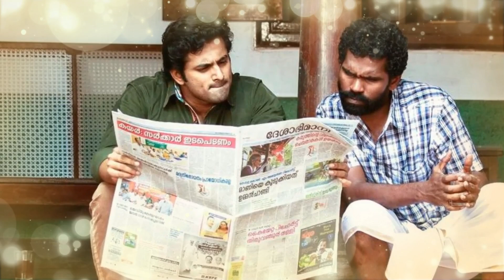Unni Mukundan Hit And Flop All Movies List With Box Office Collection Analysis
Unni Mukundan Hit And Flop All Movies List With Box Office Collection Analysis,Unni Mukundan is one of the most talented actor of Malayalam, Tamil and Telugu film industry, Unni Mukundan all movies list is around 29. He has given successful movies in box office and Unni Mukundan blockbuster movie is Bruce Lee,Meppadiyan,Enthoru Bhagyam, Mamangam,Mammootty,Janatha Garage,Mohanlal,Jr NTR,Mikhael ,Nivin Pauly, Bhaagamathie,Masterpiece. Unni Mukundan movies Box office report is strong .

Today Malisha Jarin will tell you about Unni Mukundan Hit And Flop All Movies List With Box Office Collection Analysis

Bruce Lee upcoming Malayalam mass action entertainer film.Directed by Vysakh,Cast Unni Mukundan in the lead role. Bruce Lee will be made on a huge budget of Rs 25 crore and will release in multiple languages.

Mamangam 2019 period action film directed by M. Padmakumar. It stars Mammootty, Achuthan, Unni Mukundan in the lead role. Story is about Warriors .

Meppadiyan upcoming crime thriller film . The film features Unni Mukundan, Sreenivasan in the lead role. story is based on true events.

Enthoru Bhagyam upcoming drama. Stars Unni Mukundan, Nikki Galrani in the lead role.

Mikhael 2019 malayalam action thriller film . It stars Nivin Pauly in the title role.  Story is about dr Mikhael .

Clint 2017 biographical film. starring Unni Mukundan, Lena  in the lead role. Story is about Edmund Thomas Clint .

Masterpiece 2017 Malayalam action crime thriller film directed by Ajai Vasudev . It stars superstar Mammootty, Unni Mukundan, Varalaxmi Sarathkumar  in the lead role. Story is about English professor.

Bhaagamathie 2018 horror film directed by G. Ashok. It stars Anushka Shetty  in the lead role. Story is about IAS officer, Chanchala Reddy.

Bombay March 12 2011 drama film, Cast Mammootty, Roma and Unni Mukundan play the lead roles. based on the 1993 Bombay bomb blasts.

Mallu Singh 2012 action comedy film . The film stars Unni Mukundan, Kunchacko Boban, Biju Menon  in the lead role. Story is about childhood friend Hari.

Vikramadithyan 2014 Malayalam comedy-drama film directed by Lal Jose. The film stars Dulquer Salmaan, Unni Mukundan  in the lead role. Story is about Adithyan police officer .

Style 2016 action, thriller movie . starring Unni Mukundan, Tovino Thomas  in the lead role. Story is about young mechanic Tom .

Janatha Garage 2016  action film directed by Koratala Siva, The film stars Mohanlal and Jr NTR, with Samantha, Nithya Menen  in the lead role. Story is about Anand garage workers .

Achayans 2017 comedy thriller film. Starring Jayaram, Prakash Raj, Unni Mukundan  in the lead role. Story is about Thottathil family .

Ira 2018 action crime thriller film. starring Unni Mukundan, Lena  in the lead role. Story is about  Aryan .

Chanakya Thanthram 2018 film thriller. stars Unni Mukundan, Shivada Nair  in the lead role. Story is about young criminologist about a mysterious mastermind case.

Unni Mukundan other movies are  Thalsamayam Oru Penkutty,Seedan, Bangkok Summer, Ithu Pathiramanal,Orissa,Avarude Raavukal ,Fireman,Samrajyam II,I Love Me ,D Company, KL 10 Patthu,Oru Murai Vanthu Parthaya , Kaattum Mazhayum.

This video cover Unni Mukundan Hit And Flop All Movies List With Box Office Collection Analysis,Unni Mukundan is one of the most talented actor of Malayalam, Tamil and Telugu film industry, Unni Mukundan all movies list is around 29. He has given successful movies in box office and Unni Mukundan blockbuster movie is Bruce Lee,Meppadiyan,Enthoru Bhagyam, Mamangam,Mammootty,Janatha Garage,Mohanlal,Jr NTR,Mikhael ,Nivin Pauly, Bhaagamathie,Masterpiece. Unni Mukundan movies Box office report is strong .